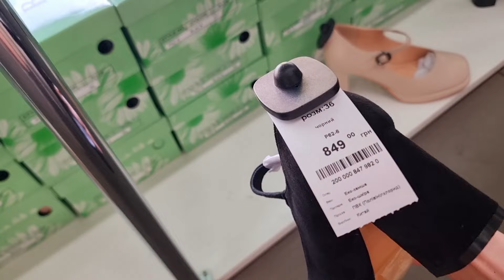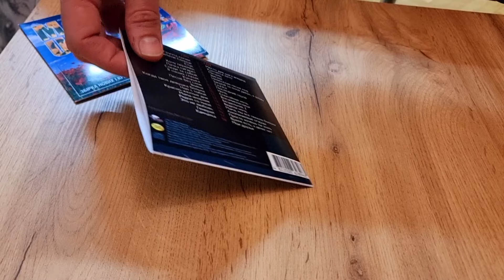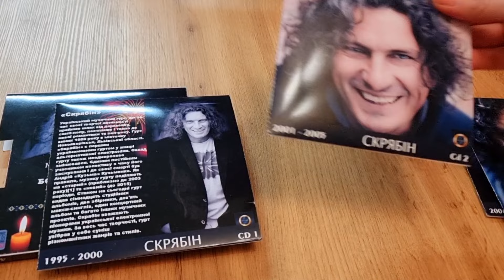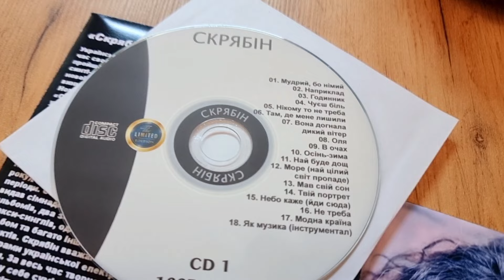Я из Донбасса(Торецк)Киев 27.02.24 Не простая задача👠/Заказ готов💽/ЖД в Константиновке -последствия🚀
🔴😻Для помощи бездомным ЖИВОТНЫМ

🤩Привет всем! Меня зовут Юля. Моего мужа зовут Алексей. У нас замечательная дочь София. Любим животных (с нами живут 8 котов -Денис , Лелик, Кекс , Алиса,  Мерси, Макс, Степа, Боня и собака- Фиксик , рыбки. На нашем канале вы увидите интересные, обучающие, отдыхающие и жизненные видео.